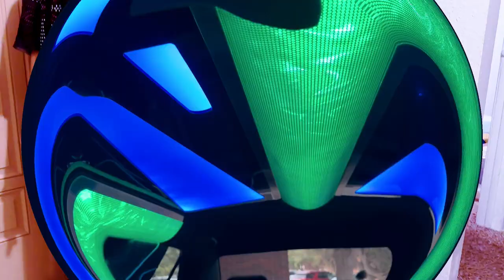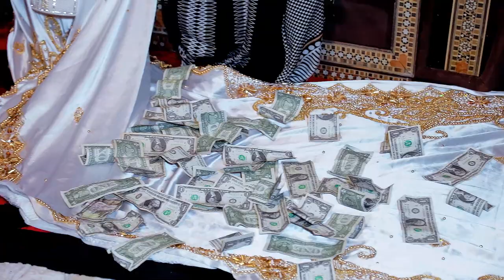FARTUN AND ALI DAAF WEDDING PART 1